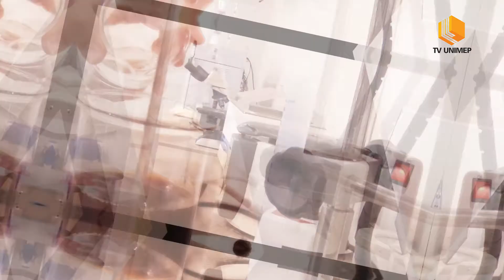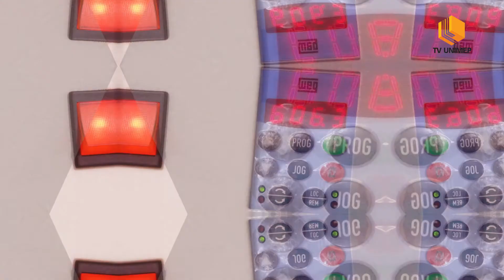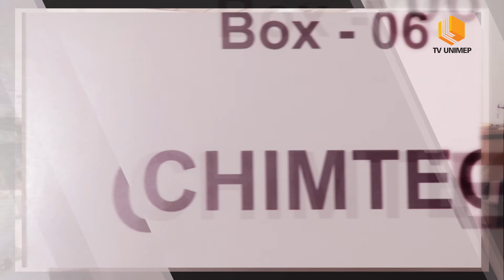Incubadora 15 anos - Chintec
De um lado, empreendedores que desejam transformar ideias inovadoras em realidade e precisam de auxílio para colocar os sonhos em prática. De outro, a chance de aproximar os alunos da universidade com a vivência prática da indústria. Ambos os objetivos são atendidos por meio da Incubadora de Empresas José João Sans, que oferece infraestrutura, apoio, orientações para o gerenciamento de negócios e comercialização dos produtos, além de orientação jurídica aos responsáveis pelas empresas em seus primeiros anos de existência.